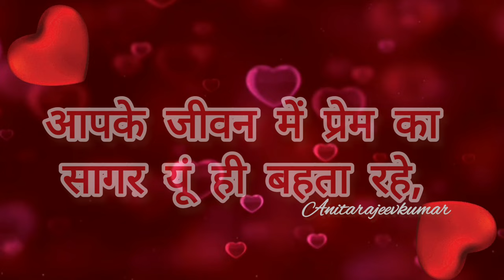Shadi ki Salgirah Status/Anniversary status/Anniversarysong status/Anniversary wishes